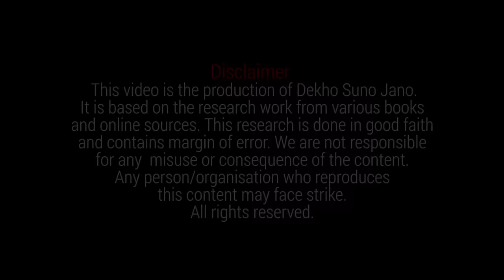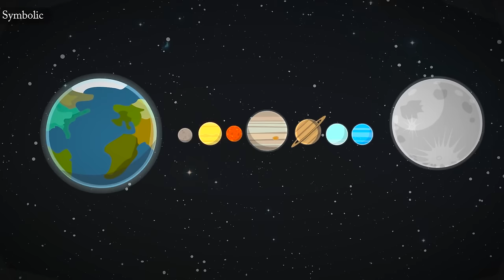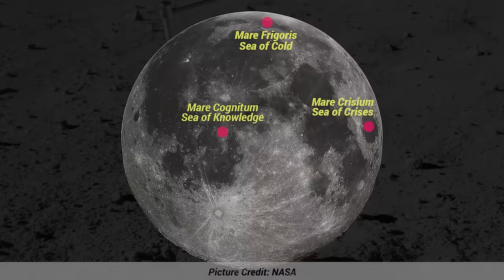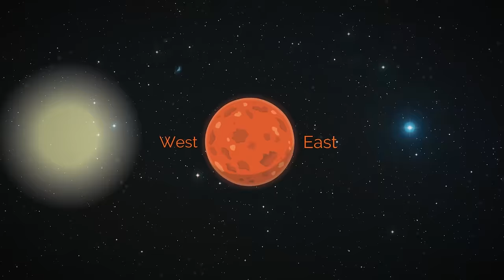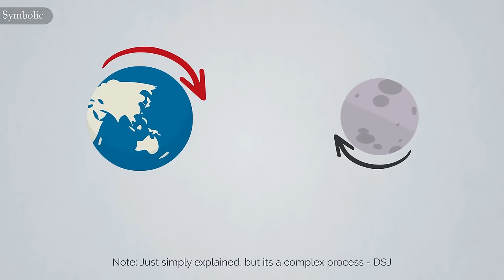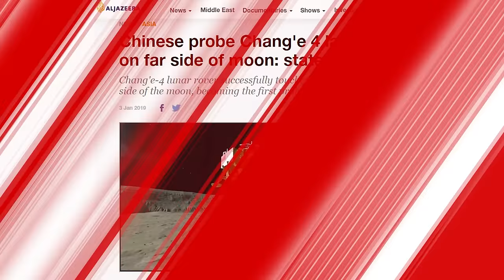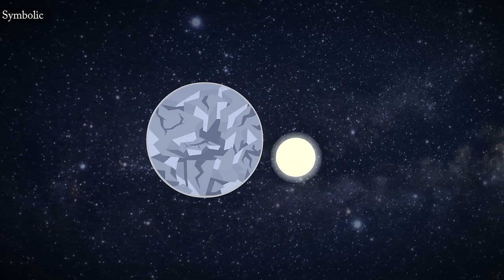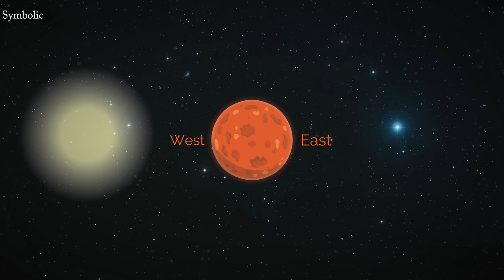The Universe # 001 | Space Journey from Earth to Moon in Urdu | Faisal Warraich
Here the brand new series by DekhoSunoJano KulKainat TheUniverse presented by Faisal Warraich. In this video we'll start a journey through space which is actually a journey into history. Must watch this Science Series in Urdu and comments below. Thanks